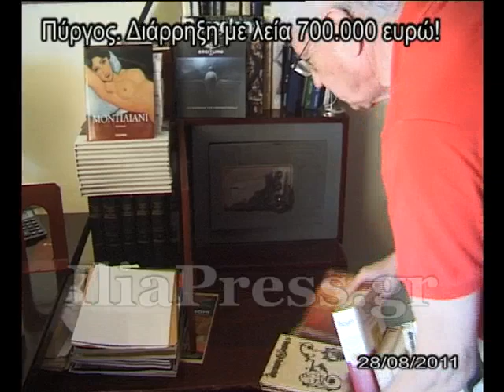ΔΙΑΡΡΗΞΗ ΜΕ ΛΕΙΑ 700 000 ΕΥΡΩ